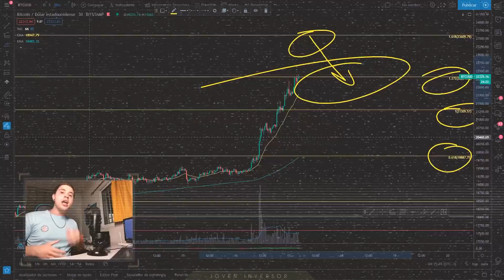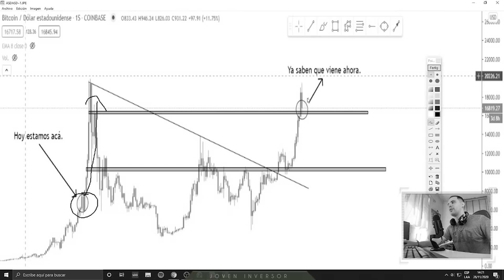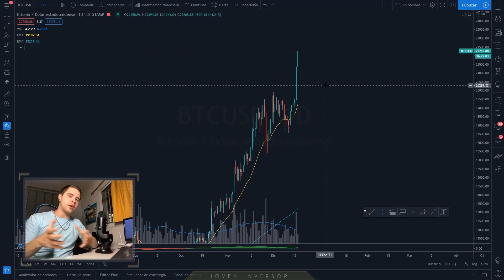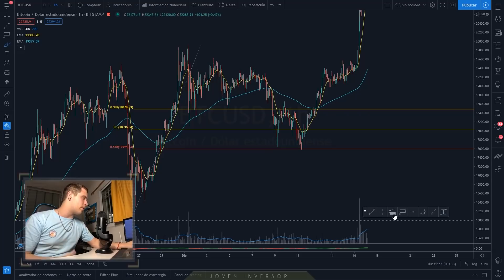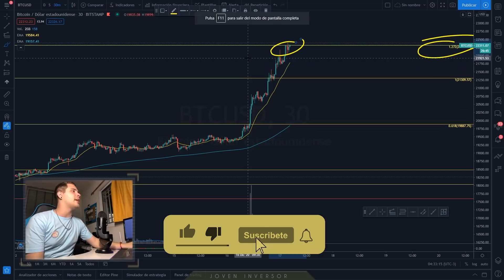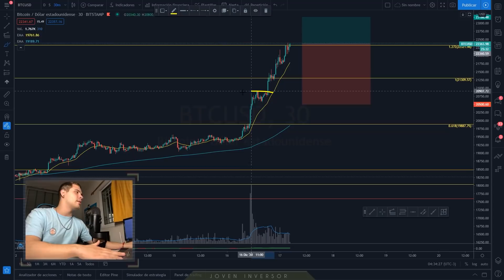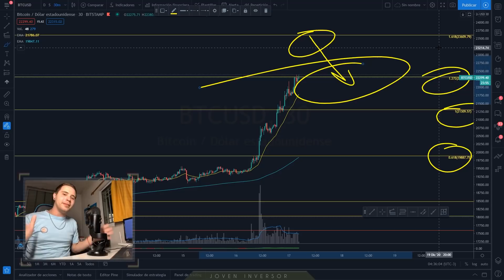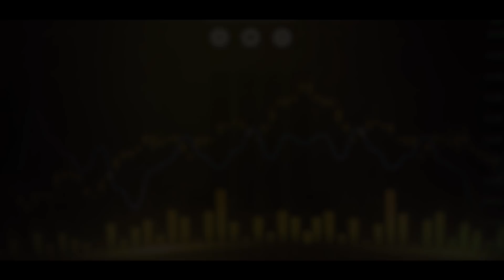😱BITCOIN VENTA O COMPRA? +$20.000😱 [Joven Inversor]